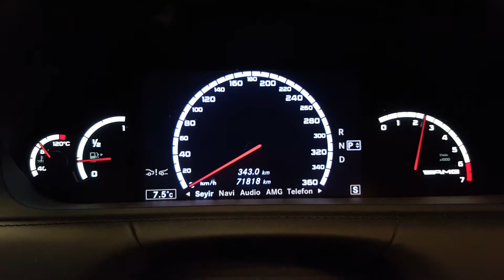MERCEDES CL 6.5 AMG V12